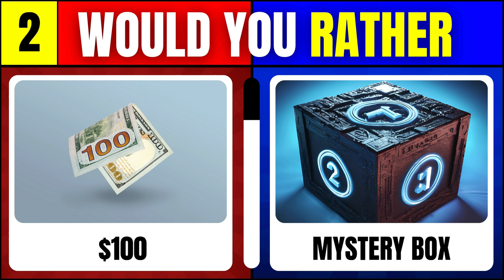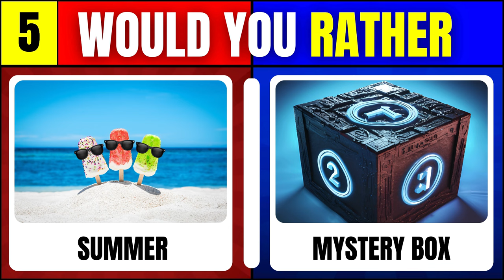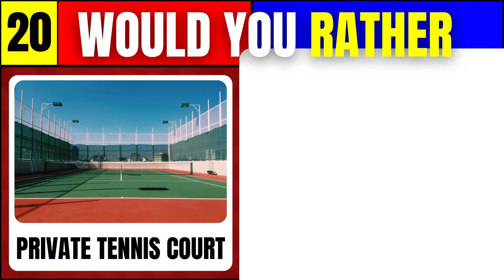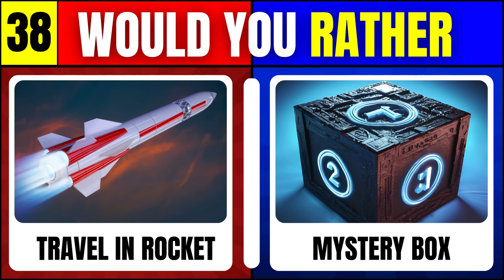Would You Rather...? MYSTERY Gift Edition 🎁 Witty Picks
Discover the Thrill of the 2024 Mystery Gift Would You Rather Challenge! 🎁 Join us for an exhilarating video filled with fun and unexpected twists. We'll dive into hilarious "Would You Rather" questions, each with a surprise gift attached. Will you choose the unknown or the familiar? Get ready for laughter, outrageous choices, and unforgettable moments as we explore this captivating challenge.

YOUR QUERIES SOLVED:
Would you rather mystery gift edition
Would you rather game
Would you rather mystery gift
Would you rather mystery box
Would u rather
Would you rather food edition
Would you rather quiz
Would you rather mystery gift box edition